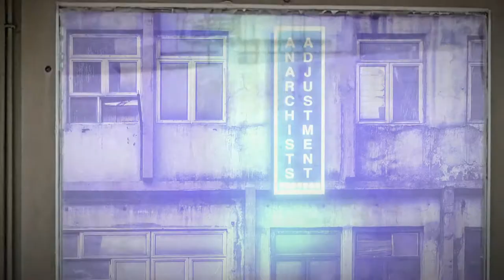TRPTYCH - Anarchist's Adjustment